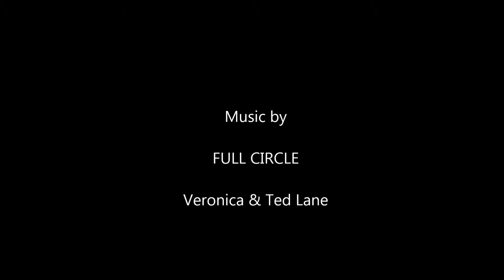Draw Cupid Draw - English Country Dance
'Draw Cupid Draw' danced by Florida English country dancers. Called by Randy Thorp with live music by Full Circle at Roses & Romance' English Country Dance Weekend, Laurel Oaks, Orange Park, Florida on January 31, 2015